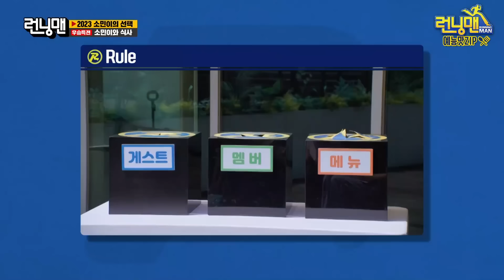러브라인칼차단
소민이 놀리는 오빠들.zip 2탄 《런닝맨 / 예능맛ZIP / RunningMan 》